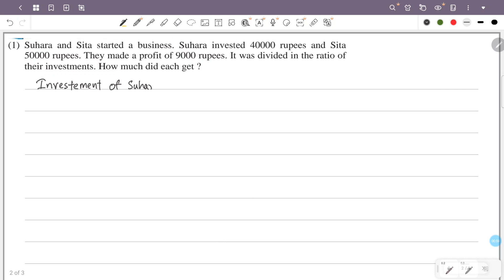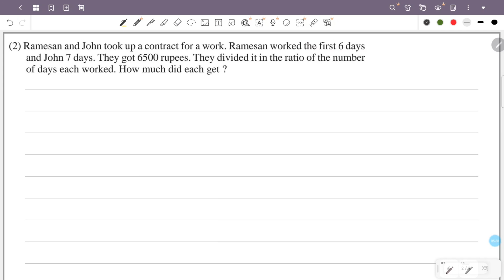class 7 maths chapter 6 ratio page 92 question 1 2 3 4 kerala syllabus scert part 4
This video is about class 7 maths chapter 6 ratio page 92 question 1 2 3 4 scert new textbook kerala syllabus part 4

1) class 7 maths chapter 6 page 92 question 1 2 3 4
2) STD 7 maths chapter 6 page 92
3) maths class 7 chapter 6 page no 92
4) 7th standard maths chapter 6 page 92
5) ratio class 7 chapter 6 page 92